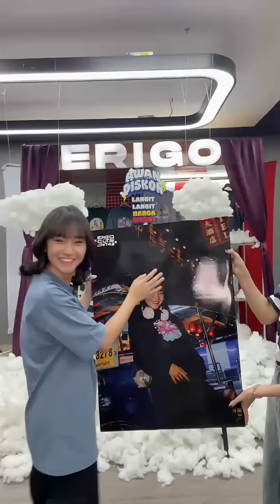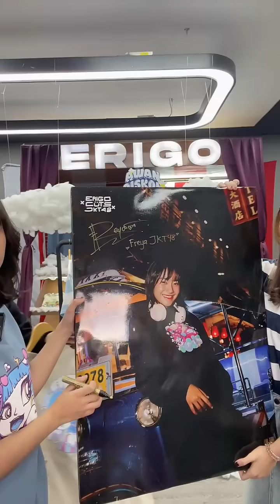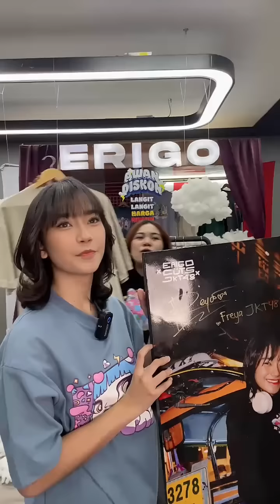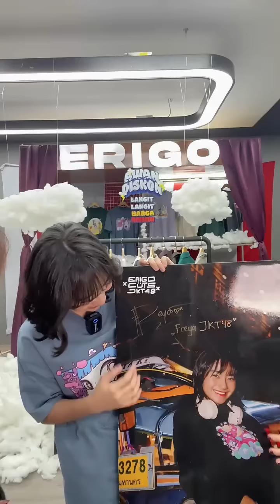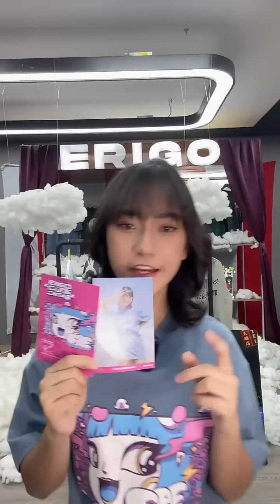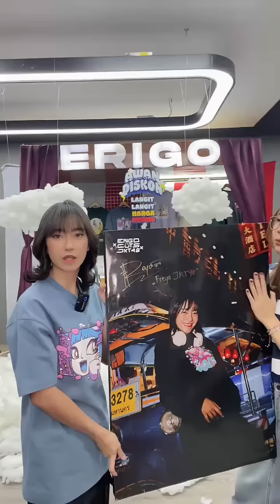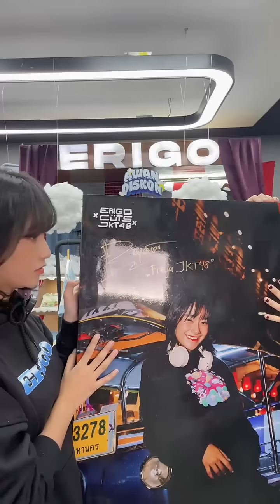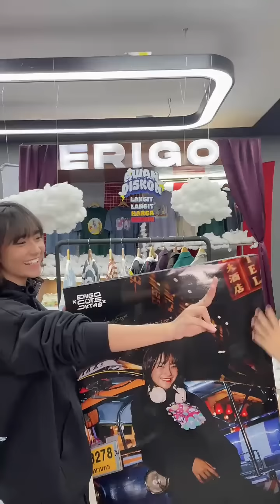[Shopee] Live Shopping ERIGO with Freya JKT48, 18 November 2023, 16.00 WIB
Shopee Live shopping ERIGO bersama FreyaJKT48, 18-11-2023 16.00 WIB.

👉 Follow toko ERIGO di biar gak ketinggalan LIVE & jangan lupa checkout + payment!

Source: Shopee/erigostore (LIVE)